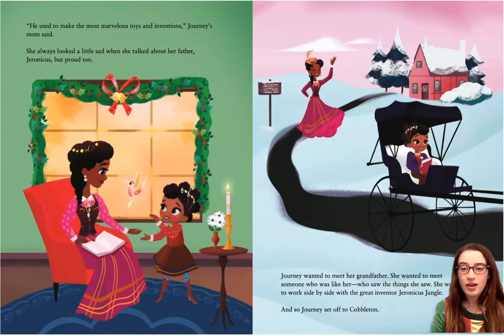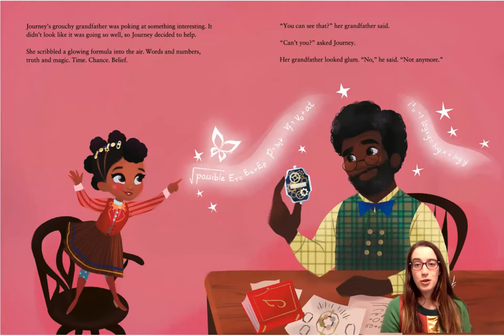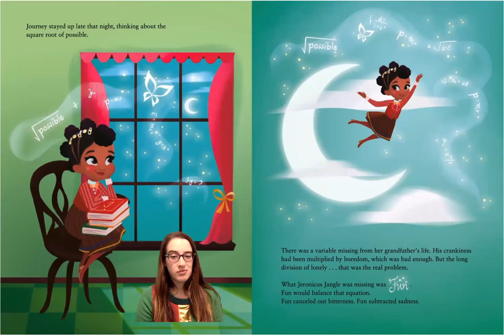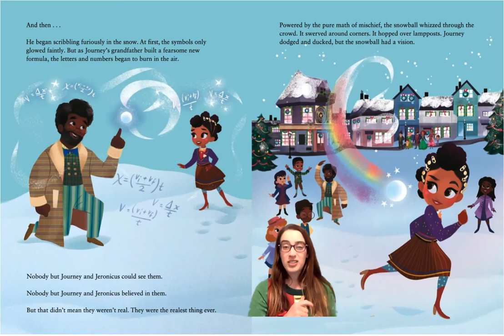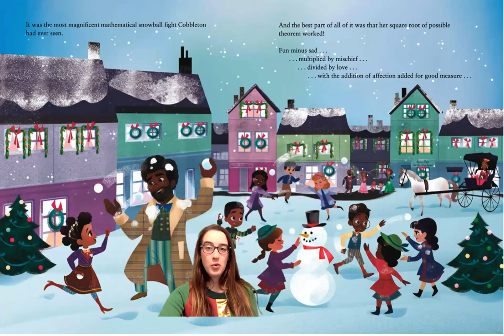The Square Root of Possible. Written by Lyn Sisson-Talbert and David E. Talbert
The Square Root of Possible: A Jingle Jangle Story. Written by Lyn Sisson-Talbert and David E. Talbert.